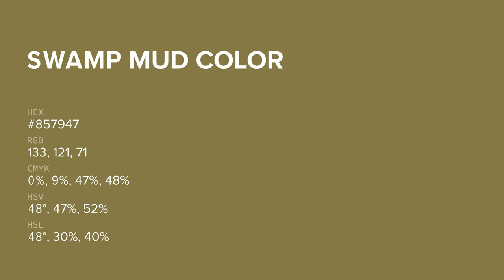Swamp Mud color #857947 hex color - Green color - Cool color 857947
What color is Swamp Mud ? #857947 hex color - Green color - Cool color 857947

Hex #857947 Color Code is also known as Swamp Mud color.